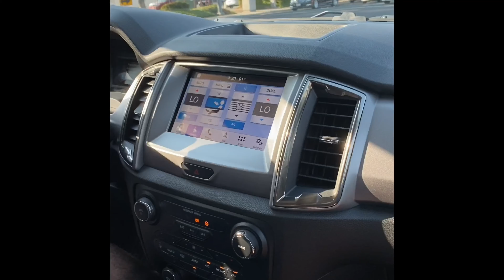MOVING VLOG! Part 1: My Boyfriend Moved Away (unpacking + buying a car + why I couldn't leave)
Hi everyone! Sorry, this video is a little choppy and all over the place, I really struggled to get content over the weekend because things were so crazy. I will work on getting better but I hope you enjoy it anyway! This video is all about my boyfriend moving cities, unpacking, and all the crazy things that happened over the weekend we weren't expecting. Hope you enjoy and let me know what I can do better and what you'd like to see! :)